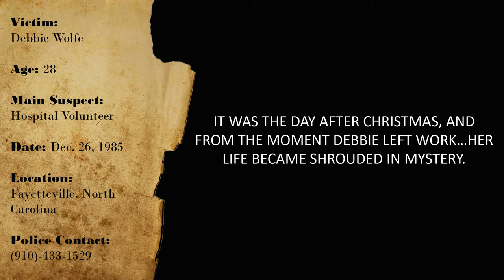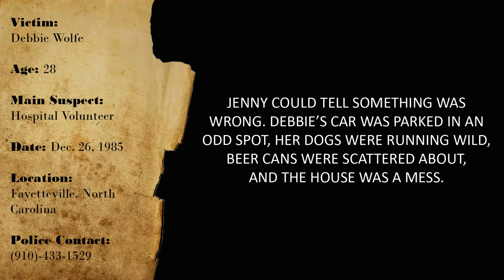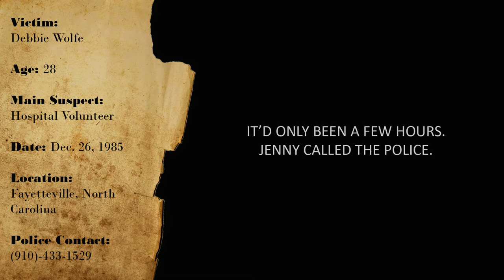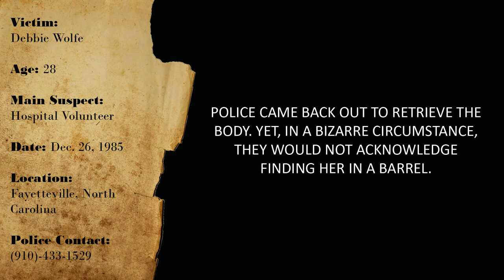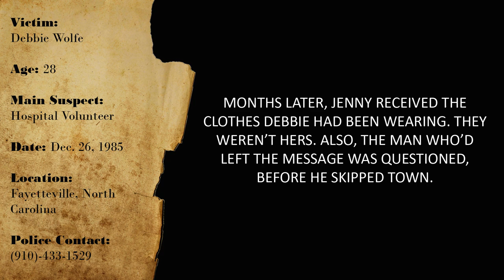CURIOUS CASES: DEBBIE WOLFE (Dec-26-1985)